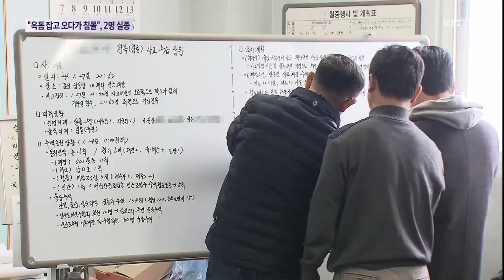"옥돔 잡고 오다가 침몰"…실종 2명 수색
어젯밤 서귀포 남동쪽 먼바다에서 옥돔을 잡고 돌아오던 어선이 침몰하는 사고가 발생했습니다.

4.11톤급 성산 선적인데,

사고 어선에는 제주에 주소를 둔 선장과 외국인 2명을 포함해 모두 세 명이 타고 있었고

이 가운데 외국인 선원 1명은 구조됐지만 나머지 두명은 실종돼 해경이 수색작업을 벌이고 있습니다.